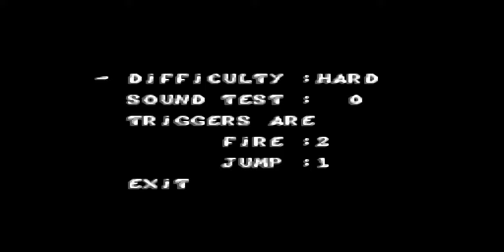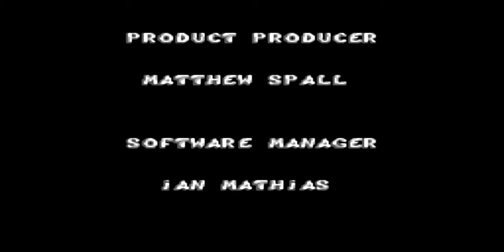Jungle Book Master System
Might not look like it now in 2024, but jungle book was the bomb back in the day. Good but difficult

Everyone has their favorite scene and character from The Jungle Book
, and its popularity is so enduring that it is still a hit on  movie screens around the world. In fact, it occupies second place after Snow  White And The Seven Dwarfs, on the list of movies | highest-grossing cartoons in the world. |
Made in 1967 and adapted from a collection of short stories by Rudyard
Kipling that were first published in 1894, it was the last project to
benefit from Walt Disney's personal collaboration in person, although he never got  to see the film. finished, since I died almost a year before it was released.

Director Wolfgang Reitherman spent three years making the film, with a
support team of 70 animators and 200 artists and technicians producing more than 300,000 different drawings. Reitherman worked at Disney for 47 years. He rose from his position as an artist, in which, among other things, he was responsible for the dinosaur fight in Fantasia, to his role as producer and director. He supervised more than 13 films, including The Sword In The Stone and Winnie The Pooh, before passing away in 1985.